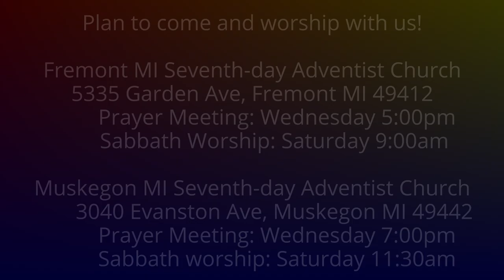The Weeping Prophet Jeremiah 32:42-44 Fields Will be Bought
Will fields be bought again in the land of Judah?